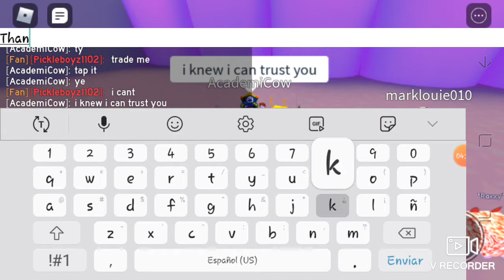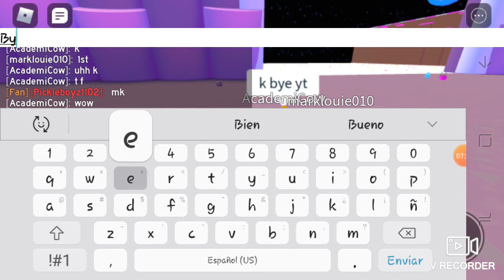This is random